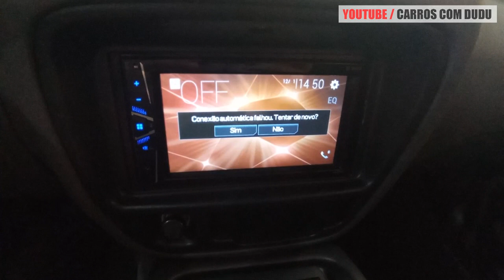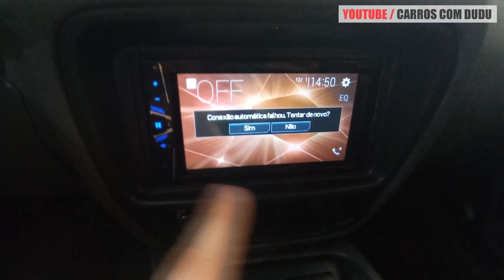AVALIAÇÃO CHEVROLET TRACKER 2.0 4X4 2009 - UMA JIPE COM TETO SOLAR!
O vídeo de hoje é sobre uma Chevrolet Tracker 2009, com com motor 2.0 e tração 4x4.